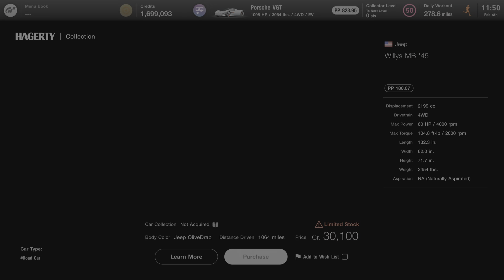Gran Turismo 7 how to unlock jeep willys MB 45